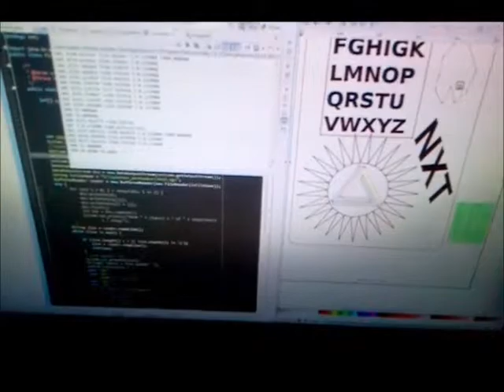NXT Plotter high speed test